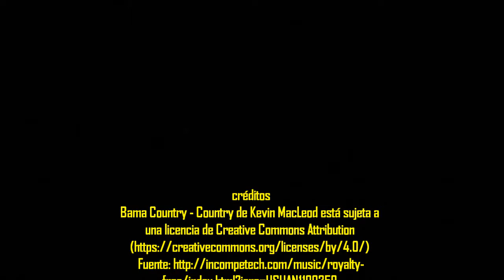2017_07 zAkAtYn | Centro Hipico Caravaca y Fiesta A-CorDe Flamenco Caravaca de la Cruz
by zAkAtYn | A-CorDe Flamenco, Concurso social de Doma Vaquera, con la participación de todas las categorías. Club Hípico Caravaca, y fiesta cena flamenca, actuación de A-Corde Flamenco, Comarca del Noroeste Murciano, Región de Murcia, sábado 29 Julio 2017.